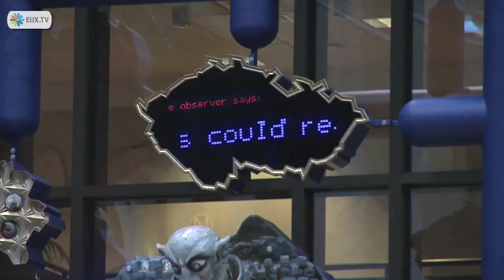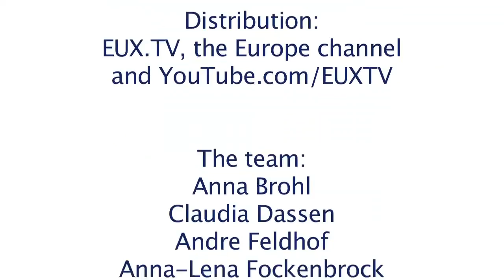How the Czechs prepared for their EU presidency - zEUs 1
The Czech Republic holds the rotating presidency of the European Union during the first half of 2009. How does it prepare for such a major challenge? Find out in this report made by the zEUs project in Maastricht.